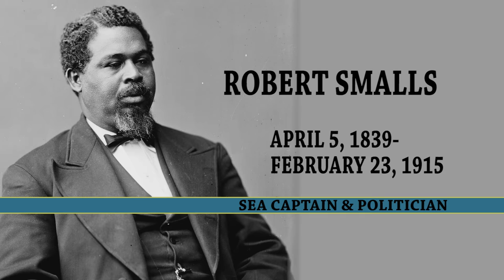Black History Month: Robert Smalls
Robert Smalls was a former slave who escaped to freedom by commandeering a confederate ship. He became a politician elected to the House.